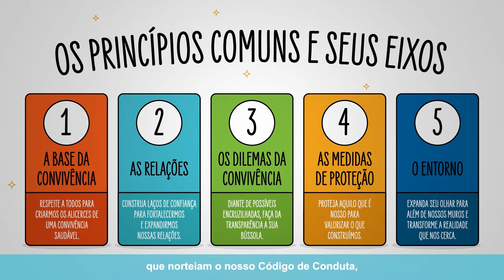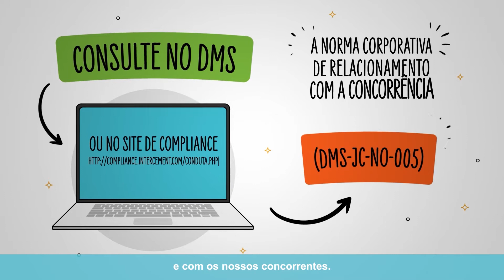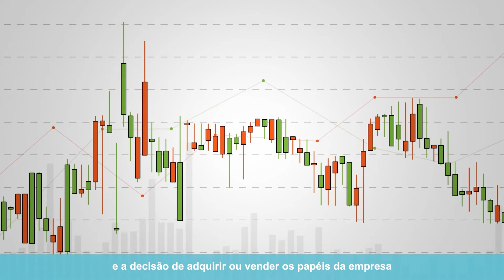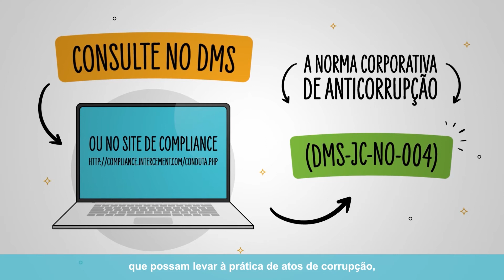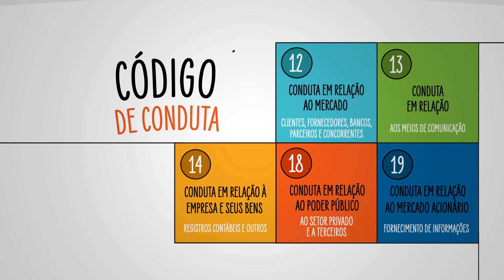Las relaciones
¿Sabes cómo actuar para que todos los interesados confíen en nosotros y en nuestro trabajo?
¿En base a qué criterios confiaremos en nuestros socios?
¿Qué tipo de información se puede compartir? ¿Y qué datos debemos mantener confidenciales?

Siguiendo nuestra conversación sobre los principios que guían nuestro Código de Conducta, hablemos ahora del PRINCIPIO 2: RELACIONES - CONSTRUYE LAZOS DE CONFIANZA PARA FORTALECER Y AMPLIAR NUESTRAS RELACIONES.

Para compartir este Principio, lo invitamos a reflexionar, viendo el video pílula2 “Relaciones”.